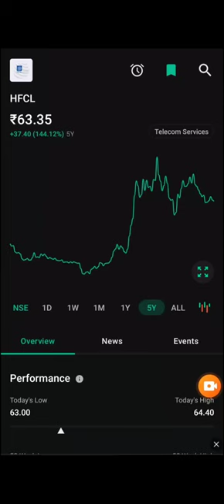HFCL share analysis